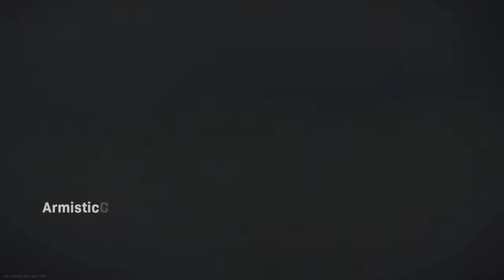Teenage Mutant Ninja Turtles BR Trios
I hope you guys enjoy every video I up load. If there is anything you would like me to change about my videos please let me now I’m trying to improve with every video. And if anyone knows how to fix the voice chat in the party for live steaming from the PlayStation please let me know. Enjoy every video I have😊😊